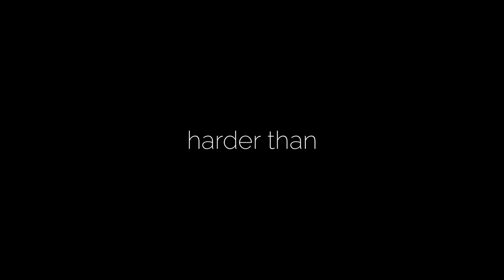Splatoon 3 - Salmon Run is harder than Dark Souls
I have never played something more mentally draining than trying to reach 999 on Salmon run

Featuring: Diego, main sound, battle